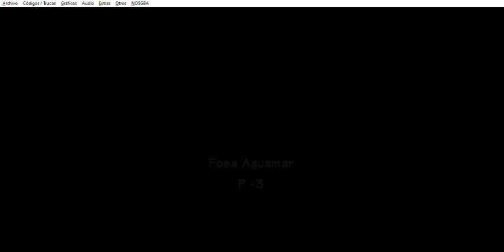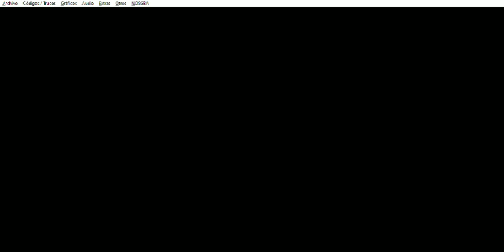Pokémon Mundo Misterioso: Exploradores de la Oscuridad - Capítulo 18: Lapras - Parte 3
Pokémon Mundo Misterioso: Exploradores de la Oscuridad (NDS) - Capítulo 18: Lapras - Parte 3
Este capítulo abarca a la tercera parte del Capítulo 18: Lapras